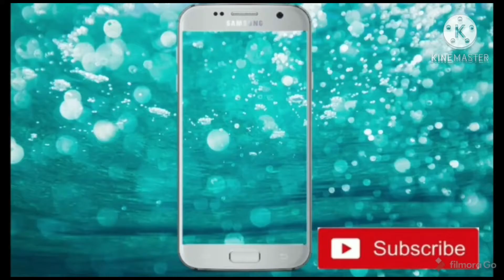UNBOXING of || Chooping board (Flipkart smartbuy)🔥🔥 || by !!! REVIEW Wallah !!!🔥🔥🔥👍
Here is the UNBOXING of || Chooping board  (Flipkart smartbuy) || by !!! REVIEW Wallah !!!